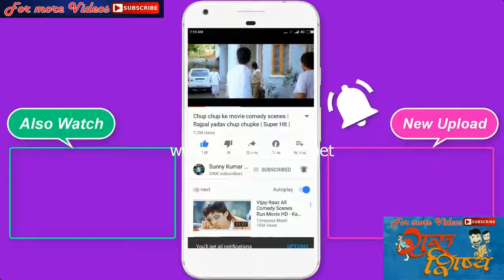Comedy Scean Of chota chetan Raajpal